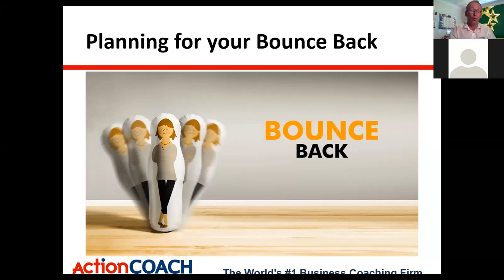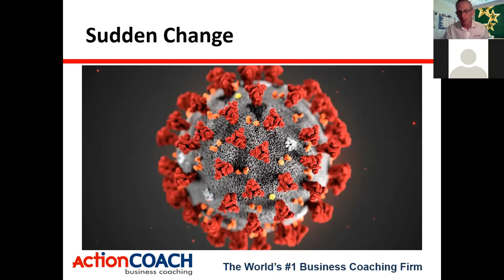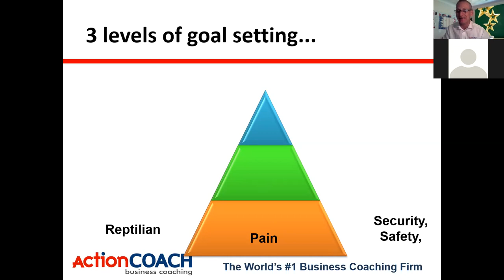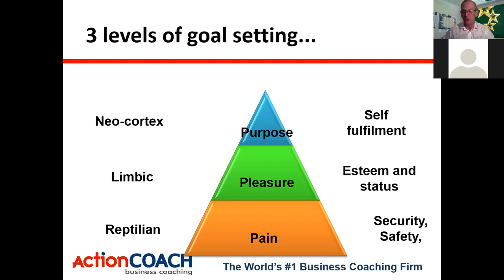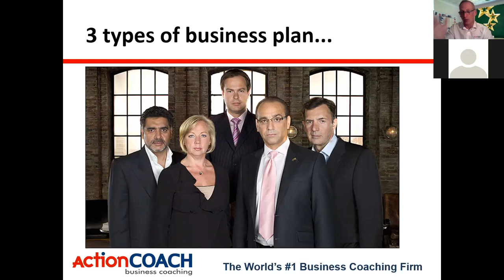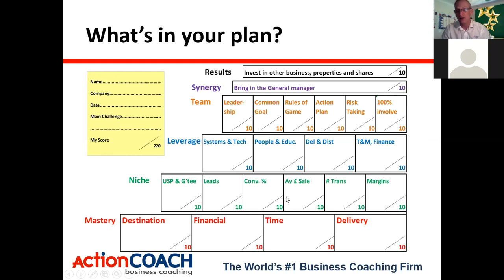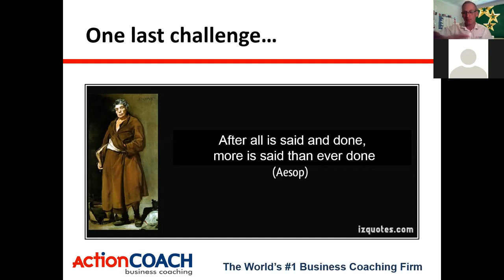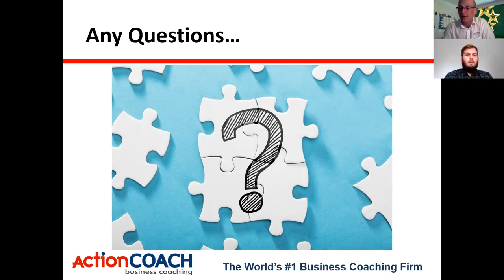Planning for bounce back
Webinar with the Hampshire Chamber of Commerce on the psychology of goal setting and Planning, and why you need a business plan for your Bounce Back as we come out of the Corona Crisis